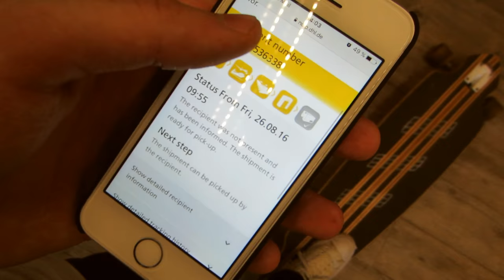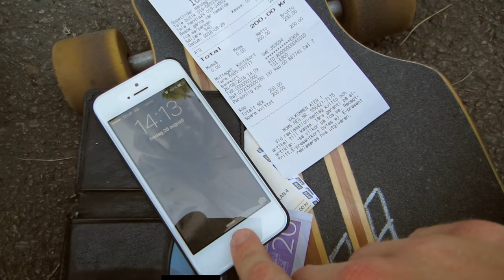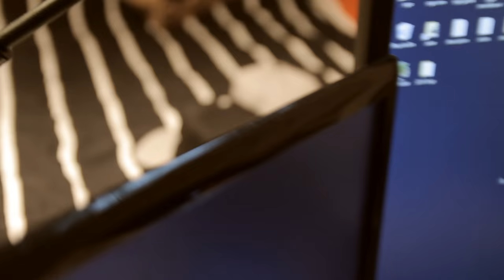VLOG#2 - FLAXBOI HATS!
So I got some personal hats made, I think they turned out pretty cool. What do you think!? :D

- flaxboi

Join my Steam group to get announcements
for videos and streams!